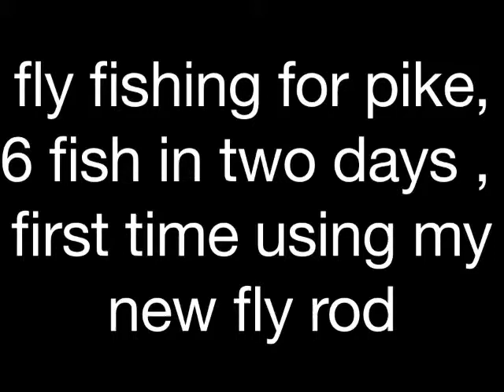Fly fishing for pike, Esox lucius